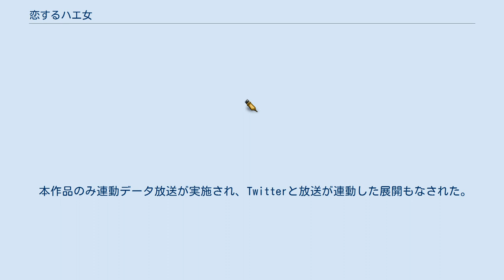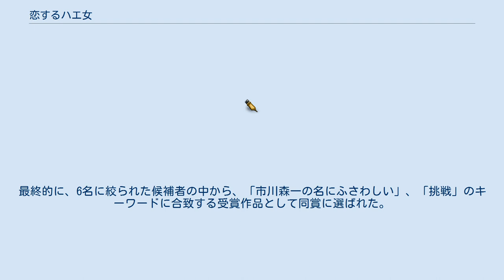恋するハエ女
よる★ドラ
『恋するハエ女』（こいするハエおんな）は、NHK総合テレビジョン「よる★ドラ」枠にて2012年11月6日より12月18日まで6回シリーズで放送されたテレビドラマ。
「よる★ドラ」シリーズでは初めて東京以外の地方局による制作で、NHK名古屋放送局が担当した。
 本作品のみ連動データ放送が実施され、Twitterと放送が連動した展開もなされた。
脚本は大島里美で、本作品の評価によって第1回市川森一脚本賞を受賞した。
 名古屋市近郊で小学校教員をする小守絵美は言いたいことが言えず、仕事もプライベートもなかなかうまく行かないアラサー女である。
絵美はインターネットのSNSやTwitterでグチを匿名で書くことを楽しみに生きている。
しかしとある日、ある謎の男から「お前はハエ女だ!!」とチャット上で暴言を吐かれてしまう。
このことがきっかけで謎の男＝八重樫修治と知り合った絵美は、八重樫の助言に近い言葉により周囲を巻き込みながら成長していく。
やがて絵美は八重樫に惹かれている事に気づき上京するが、彼は住んでいたマンションを引き払い自らの個人情報等を消していた。
 絵美は八重樫の助言に近い言葉を思い返し、彼の本質を知るために内閣官房内閣情報調査室に出向きそこで八重樫修治の正体を知ることになる。
八重樫が残した手紙から何故、絵美に対してあのような態度をとったのか真実が明らかになっていく。
 第2話 第4話 第1回市川森一脚本賞では、コメディ仕立ての中に社会風刺を織り込みながら、スタジオバラエティ風を盛り込むなどのオモチャ箱をひっくり返したような構成、破天荒な設定、テレビドラマの枠を超えようとするチャレンジ精神などが評価された。
最終的に、6名に絞られた候補者の中から、「市川森一の名にふさわしい」、「挑戦」のキーワードに合致する受賞作品として同賞に選ばれた。